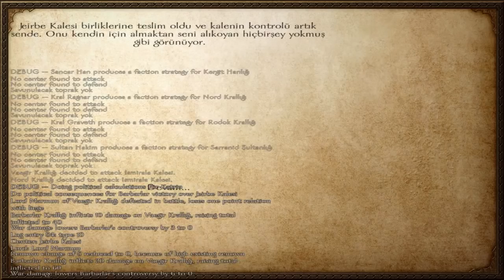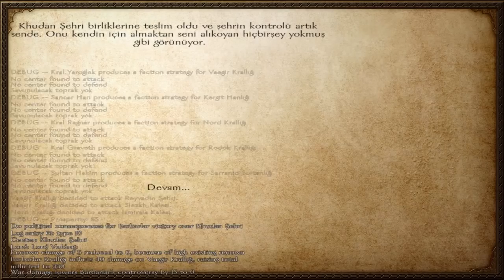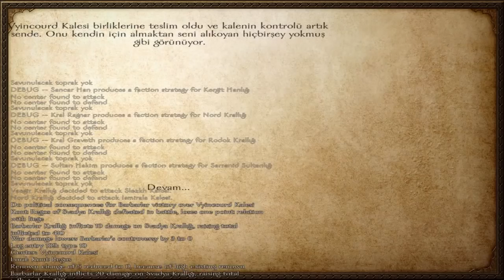15 DAKİKADA OYUNU BİTİRME M&B Warband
Selamlar OriasArmy Bugün Mount & Blade Warband Oyununu 15 Dakikada Bitirmeyi Deniyoruz. İyi Seyirler